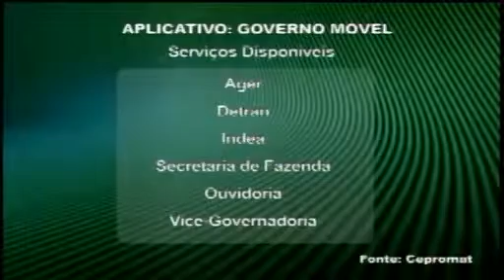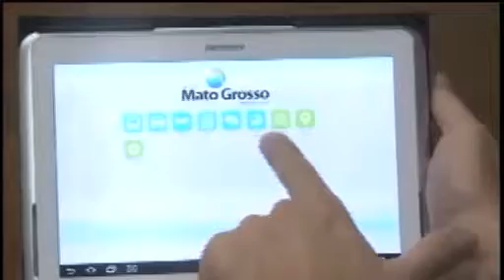Aplicativo traz serviços de órgãos e autarquias do Governo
Você sabia que o Governo de Mato Grosso conta com um aplicativo que disponibiliza informações de alguns órgãos e autarquias do estado como a Ager, Detran, Indea, Sefaz, Ouvidoria e também da vice-governadoria? Mais detalhes sobre essa iniciativa na reportagem.